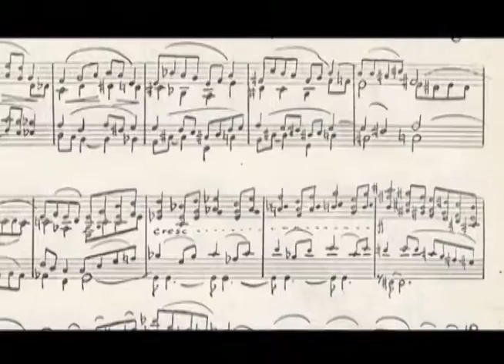17 VIDEO ARMENGOL LOS 60's